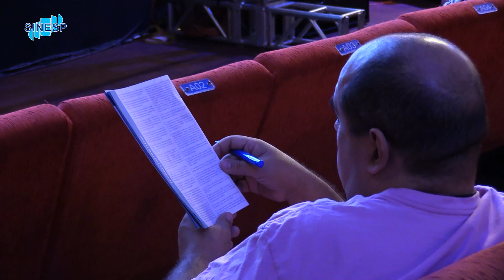27º Congresso do SINESP